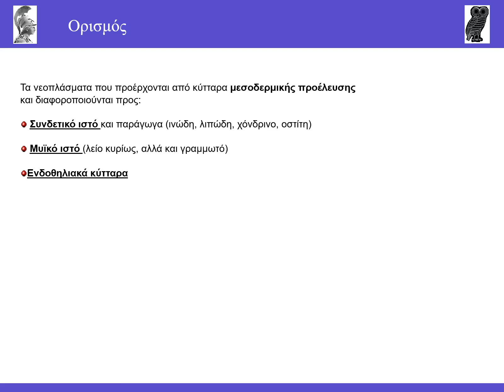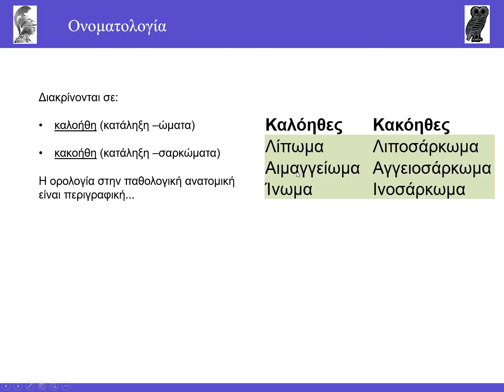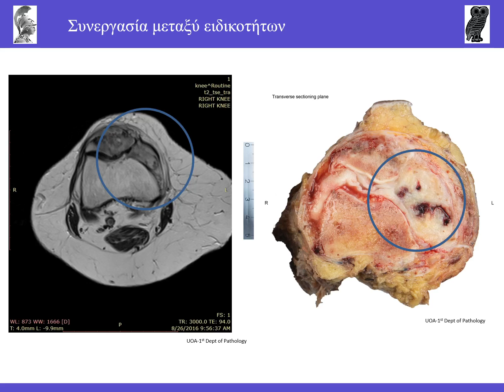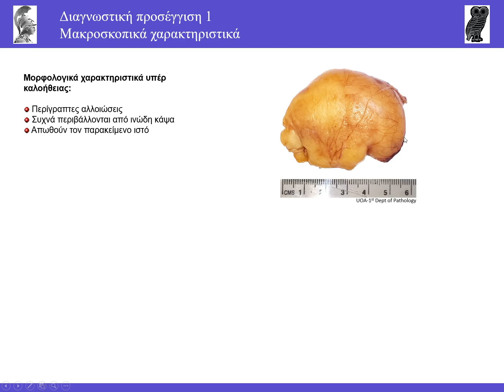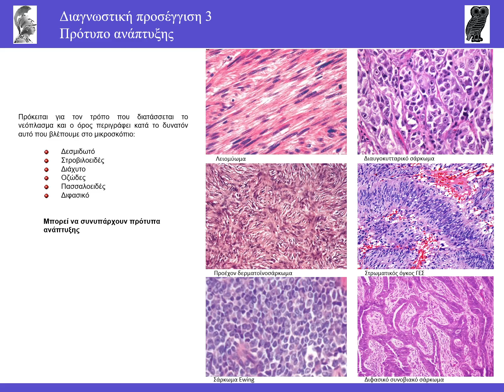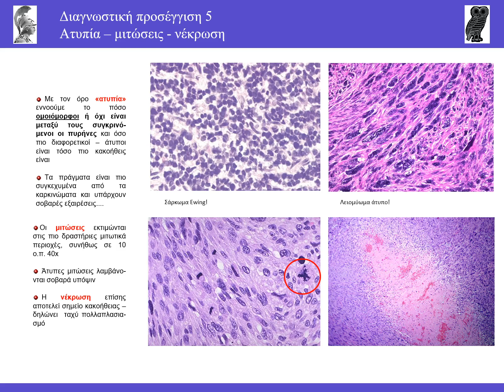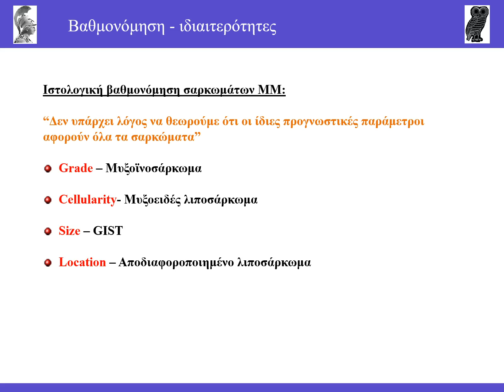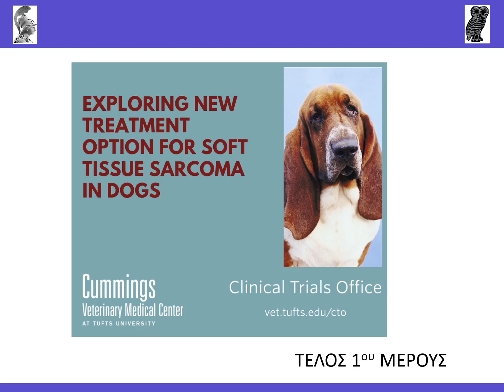02_SOFT TISSUE AND BONE TUMORS_MICROSCOPY LAB_FULL EDITION_VIDEO_PART1 INTRODUCTION